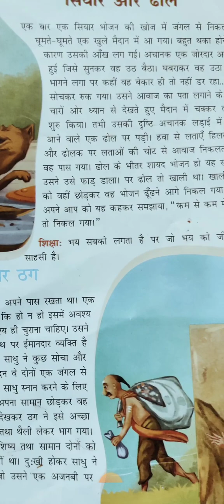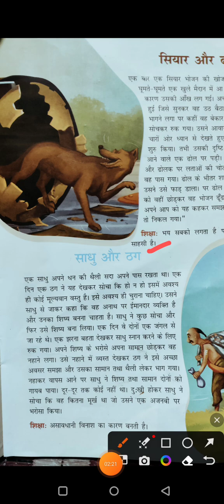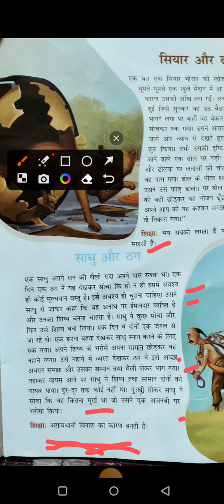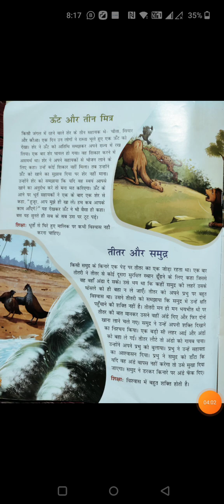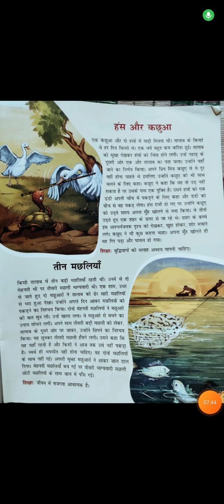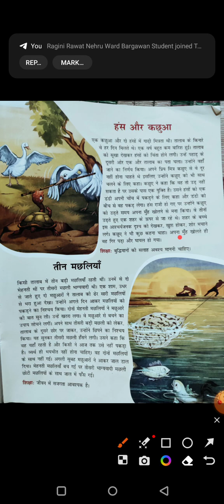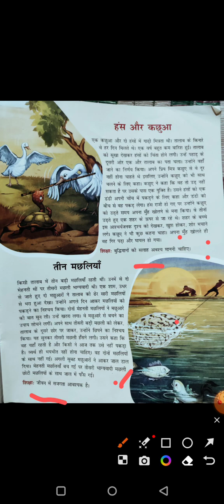स्टोरी सियारऔरढोल वा साधुऔरठग,ऊटऔरतीन मित्र, तीतरऔरसमुद्र,हंसऔरकछुआ,तीन मछलियांKnowledgeable Stories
हिंदीमें स्टोरीपढ़े वा सुने वा शिक्षा प्राप्तकरें ‎@OmComputers

यह वीडियो सिर्फ जानकारी व ज्ञान के उद्देश्य से बनाई गई हैं,इसका किसी भी पेड़ प्रमोशन या अन्य गतिविधि से कोई संबंध नहीं हैं।